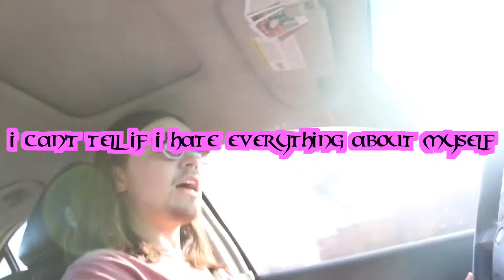MICKEY DARLING // shane dawson (lyric video)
MICKEY'S instagram // @thiccydarling
MICKEY'S twitter // @thiccydarling
Mixed & Mastered by Kevin Walker

lyrics

(verse)
getting
caught up in myself
caught-a-at-at up
in myself now
i can’t help but yell
i cannot not not help but get loud

caught-a-at-at
cause i’m such a sellout
all i eat is self doubt
& midday meltdowns
oh oh

& i can yell
but u won’t
fold fold

i’ll go to hell
just as i’m
told told

you’re just like gel
u never
hold hold
hold hold
hold
on
to
me,

(hook)
& i can’t tell if i
hate everything about myself
or if i just want the attention
oh &
or if i just love fabricating
(x2)

(verse)
feeling
sorry for myself
so so so sorry for myself now
i can’t help but dwell
i cannot not not help but bail out

get drunk by myself
ge ge ge get drunk by myself wow
all i drink is stress now
& try to chase clout
oh oh

& i can flex
then take u
home home

ignore your texts
then break my
phone phone

i just want sex
i never
hold
hold
hold
onto
anything

(hook)
oh &
(x2)